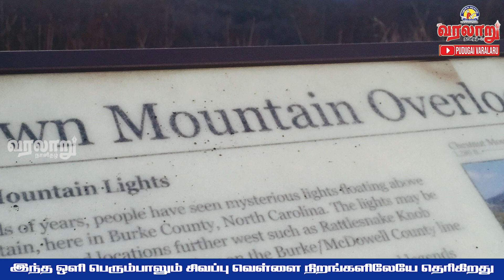பல நூற்றாண்டுகளாகவே இரவு நேரத்தின் போது இந்த மலைப்பகுதியில் பந்து போன்ற ஒளி தெரிகிறது.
புதுகை வரலாறு : அமெரிக்காவில் வடக்கு கரோலினா பகுதியில் பிரவுன் மவுண்டன் என்ற மலைப்பகுதியில் பல நூற்றாண்டுகளாகவே இரவு நேரத்தின் போது பந்து போன்ற ஒளி தெரிகிறது.